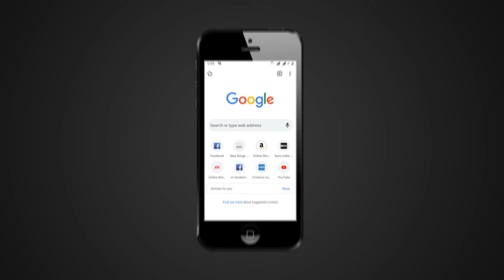FACT CHECK: Has US Printed Basavanna on $100 Note? || Factly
A social media post claims that the USA has printed images of Indian spiritual leader Basavanna on the country's $100 currency notes. We check the veracity of the claim in this video.